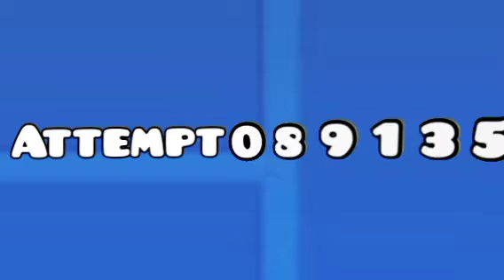Mini GD Q&A 1: Is it possible to jump over quadruple small spikes?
Is it possible to jump over the quadruple small spikes?

Mini GD Q&A S1E1: Is it possible to jump over quadruple small spikes?